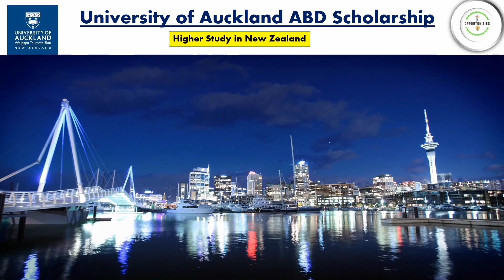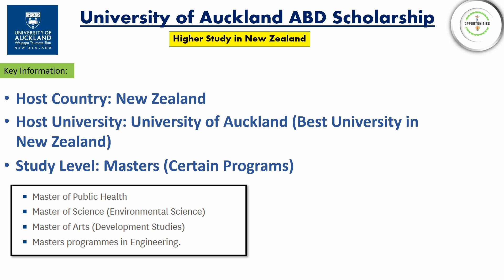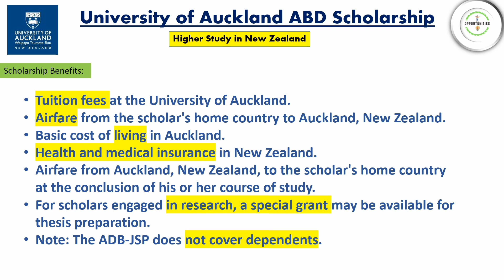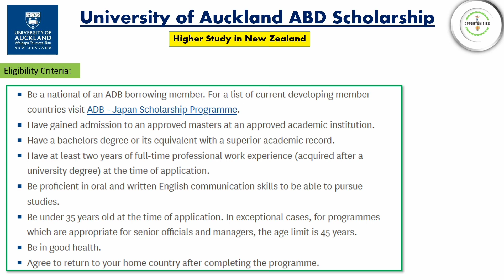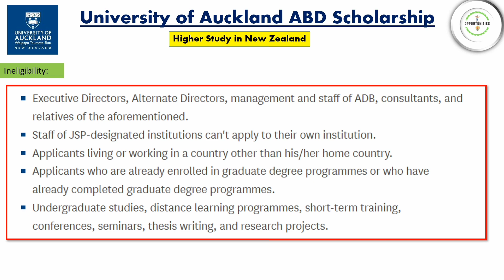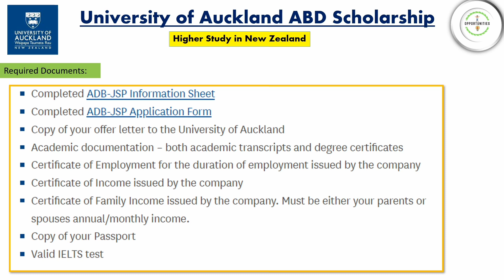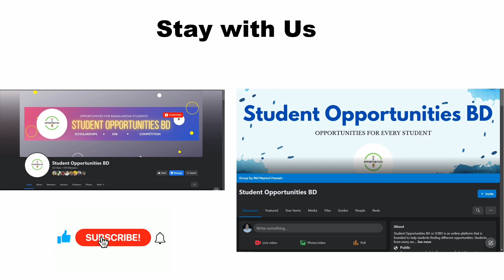University of Auckland| Best University in New Zealand| ADB Scholarship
University of Auckland: The Best University in New Zealand and an ADB Scholarship Opportunity

The University of Auckland is one of the leading universities in the world, and it is consistently ranked as the best university in New Zealand. The university offers a wide range of undergraduate and postgraduate programs, and it is known for its strong research output.

In this video, we will discuss the University of Auckland's strengths, and we will also talk about the ADB Scholarship, which is a fully-funded scholarship that is available to students from developing countries.

If you are interested in studying at the University of Auckland, or if you are interested in applying for the ADB Scholarship, then this video is for you.

Best university in New Zealand
ADB Scholarship
Fully-funded scholarship
Developing countries
Study abroad
Scholarship opportunity
Education
Research
Graduate school
Undergraduate program
New Zealand
Call to action:

Visit the University of Auckland website to learn more about the university and the ADB Scholarship.